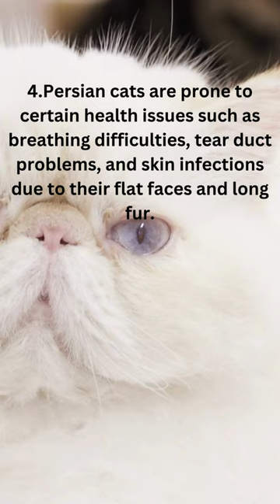Unleashing the TOP SECRETS of Persian Cats 😮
Persian cats are a popular breed of domesticated cats that are known for their luxurious, long coats and sweet dispositions. Here are some interesting facts about Persian cats:

Origin: Persian cats originated in Iran (formerly Persia) and have been bred in Europe and North America for over 400 years.

Physical appearance: Persian cats have a distinctive look, with round faces, short noses, and long, flowing coats. They come in a variety of colors, including white, cream, black, and silver.

Personality: Persian cats are known for their gentle and affectionate personalities. They are generally good-natured, peaceful, and enjoy being cuddled and petted.

Grooming: Persian cats require a lot of grooming to maintain their long, luxurious coats. They should be brushed daily and given regular baths to prevent matting.

Health: Persian cats can be prone to certain health problems, including breathing difficulties due to their short noses, eye problems, and skin infections.

Popularity: Persian cats are one of the most popular breeds of cats in the world and are often used as show cats in cat competitions.

Life span: Persian cats typically have a life span of 12 to 16 years. With proper care, they can live a long, healthy life.